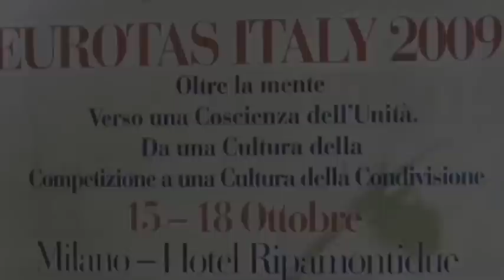L'Unità del Transpersonale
- Intervista a Marlene Silveira realizzata all'XI EUROTAS Conference, Milano 15-18 Ottobre 2009